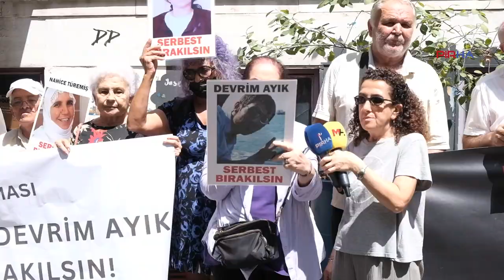646. F Oturması: Ağır hasta mahpus Devrim Ayık serbest bırakılsın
İHD Hapishane Komisyonu 646. F Oturması’nda halen Eskişehir H Tipi Hapishanesi’nde tutulan yüzde 76 engelli ağır hasta mahpus Devrim Ayık’ın serbest bırakılması gerektiğini söyleyerek yetkilileri göreve, kamuoyunu duyarlılığa çağırdı.